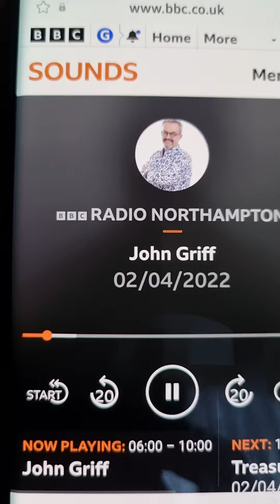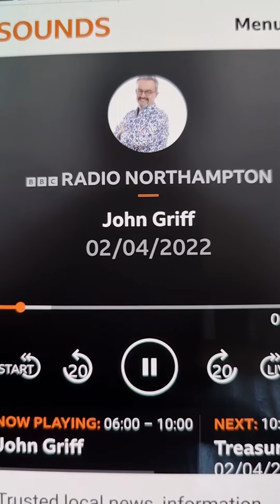john griff , gotcha graeme